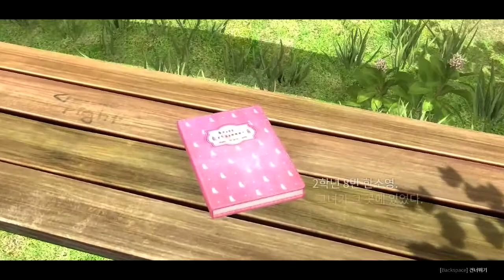화이트데이 - 성아 이벤트 노멀 엔딩